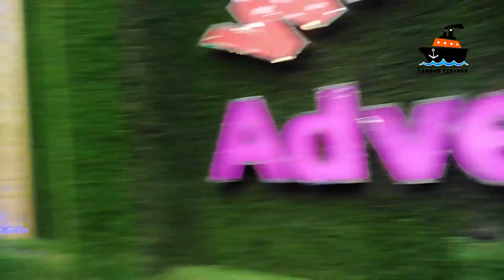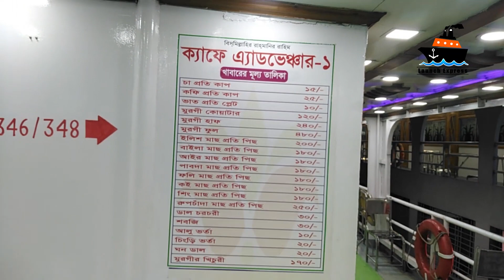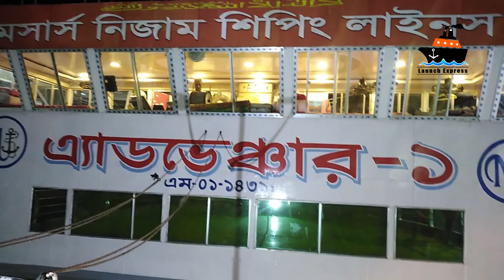চলুন ঘুরে দেখি বাংলাদেশের অন্যতম দ্রুতগামী এবং জনপ্রিয় লঞ্চ এম ভি এ্যাডভেঞ্চার-১ | MV Adventure-1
এম. ভি. এ্যাডভেঞ্চার - ১ (ঢাকা - বরিশাল)

এ্যাডভেঞ্চার - ১’এ আপনার ভ্রমণ নিশ্চিত করতে বা ভ্রমণ বিষয়ক যেকোন তথ্য জানতে যোগাযোগ করতে পারেন নিম্নে উল্লেখিত নম্বরে,

*** Note that: This footage is property of ‘Launch Express Team’ and can not be used without permission from ‘Launch Express Team’